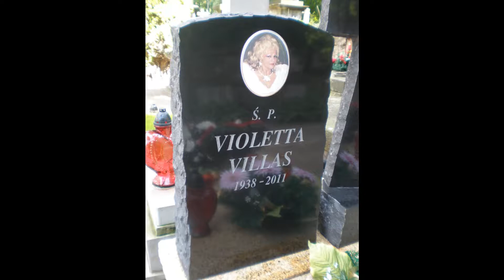Pamiętamy - Violetta Villas